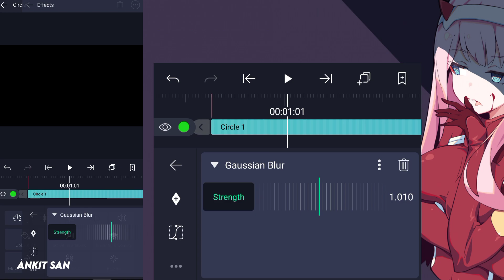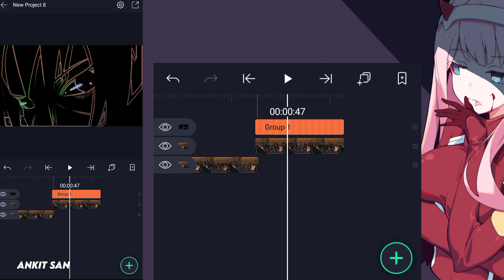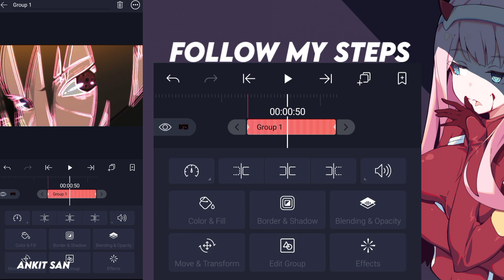TUTORIAL COOL OUTLINE EFFECT LIKE RIXE || ALIGHT MOTION